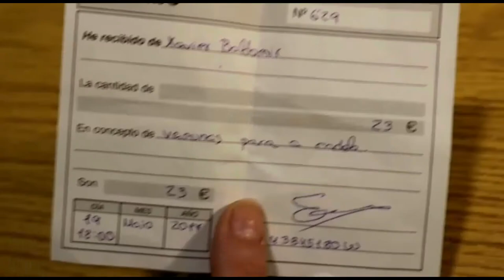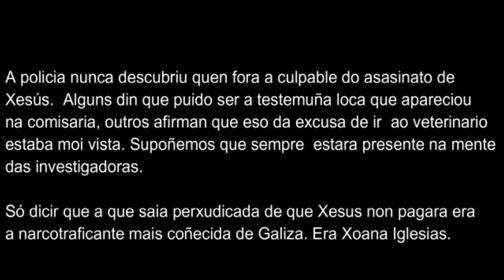Axuste de contas